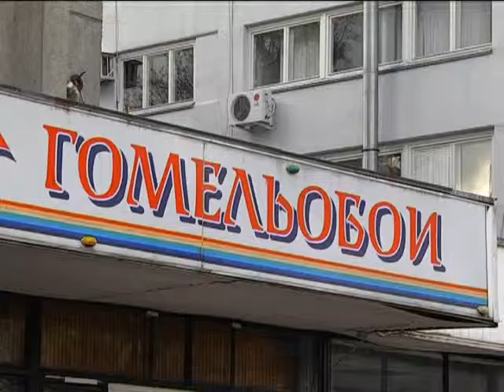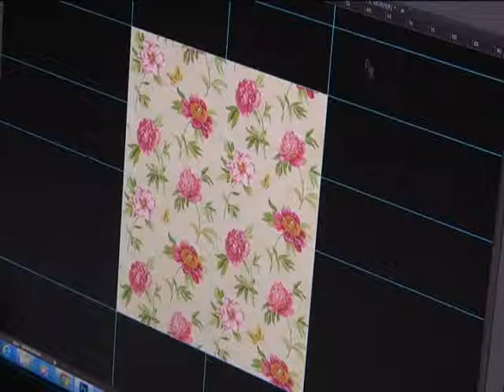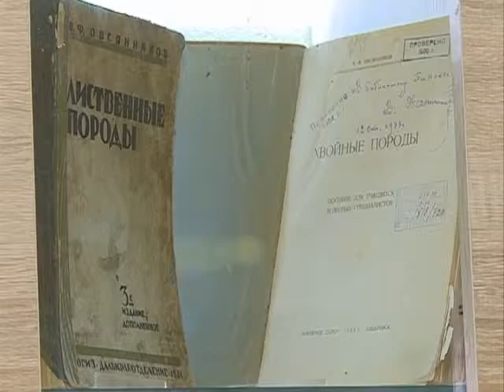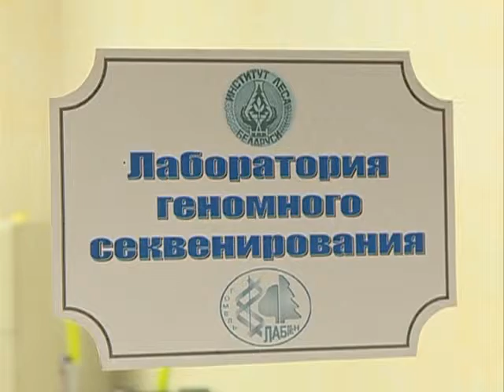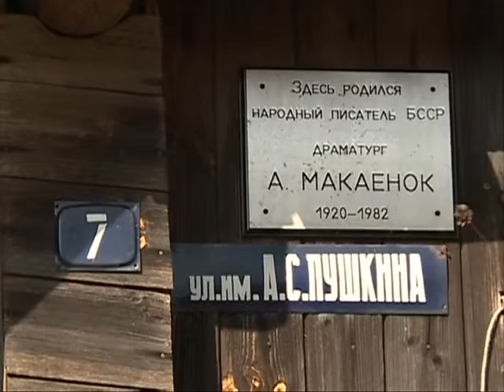16 11 2015 Эстафета новостей